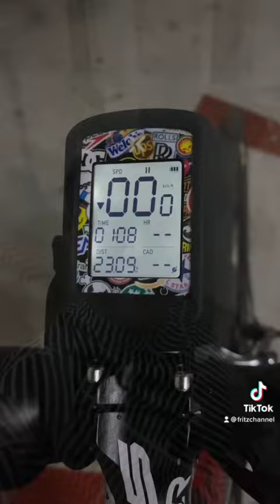MOA First Time Ride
My First Time Ride on MOA. Dameng mabibilis na bikers